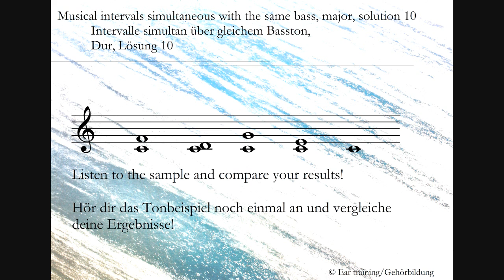Musical intervals simultaneous with the same bass, major, solution 10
Intervalle simultan über gleichem Basston, Dur, Lösung 10